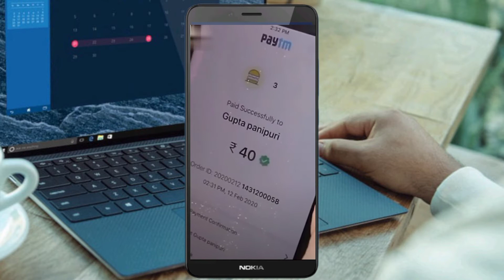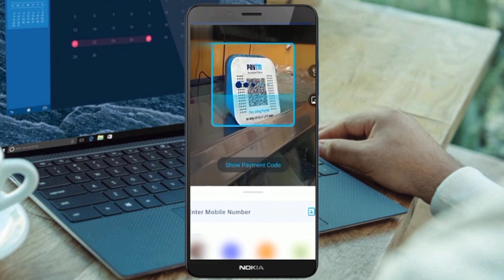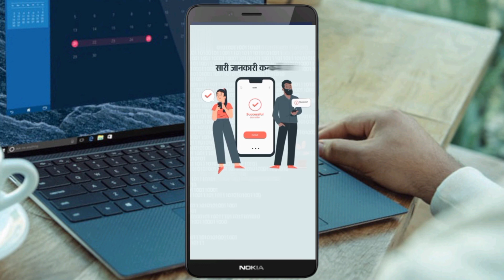QR Code Scanning से payment करने वाले हो जाओ सावधान || Cyber Attack से कैसे बचें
QR Code scanning  froud se kaise bache
kya QR Code scanning se payment safe hai

Your Query_
QR Code scanning se payment krna kyo nhi krna chahiye
QR code scanning se data leak kaise hota hai

is video ye bataya gaya hai ki QR Code Scanning se kyo nhi payment krna chahiye.
QR Code Scanning payment krne se kaise bache aur kya kya sabdhaniya krna hai .
puri detail bataya gaya hai ish video me